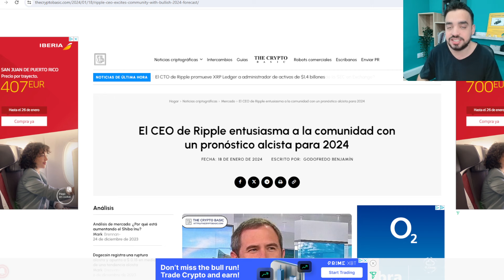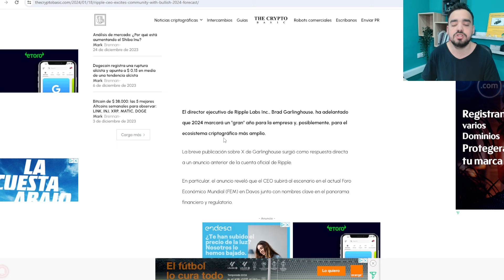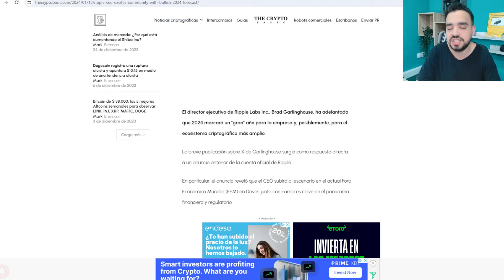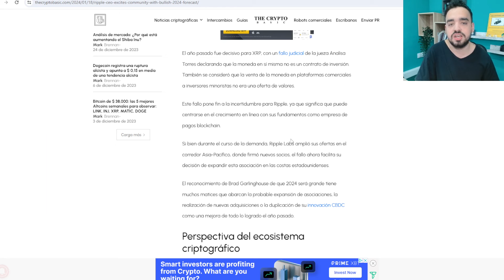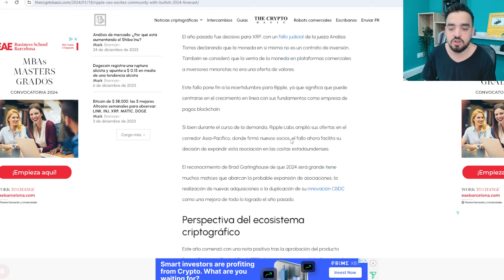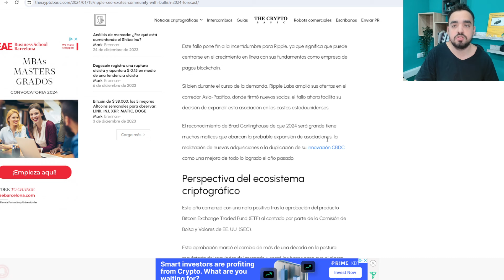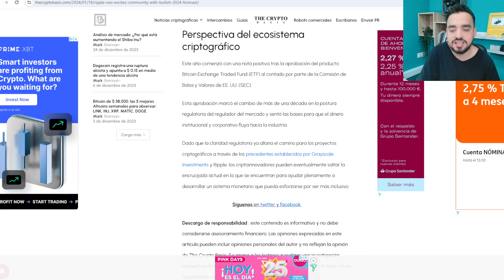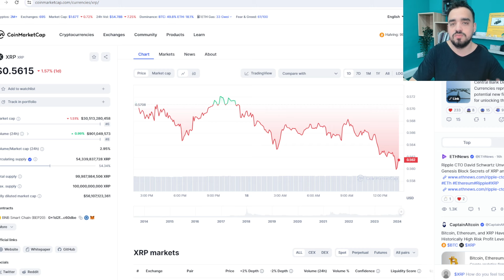XRP: PRONOSTICO ALCISTA PARA XRP | EL CEO DE RIPPLE DICE QUE EL PRECIO DE XRP SUBIRA EN ESTE 2024